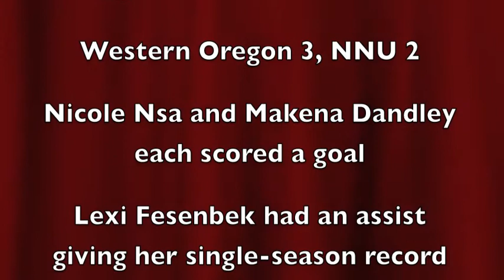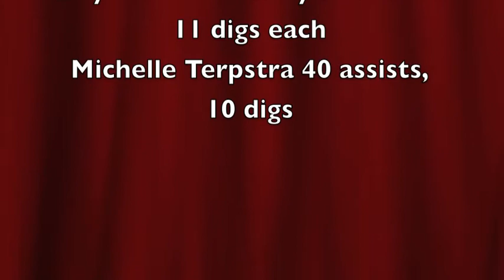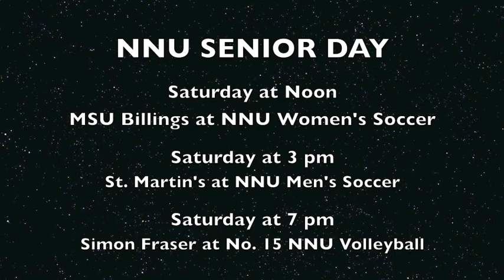Coaches Corner Oct 27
Crusader head baseball coach Rocke Musgraves talks about the team's World Series which wraps up fall practice and senior team captain Michelle Terpstra talks about the volleyball team's success on this week's "Crusaders Coaches Corner" show.